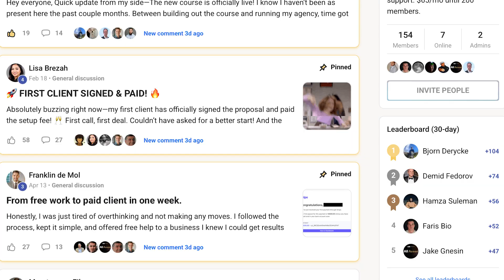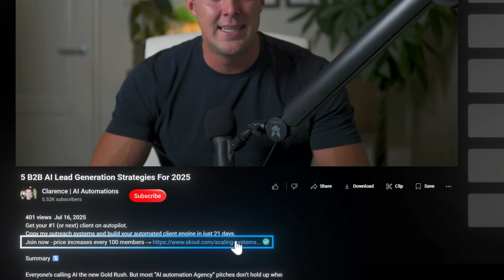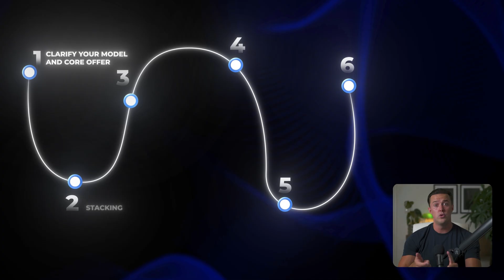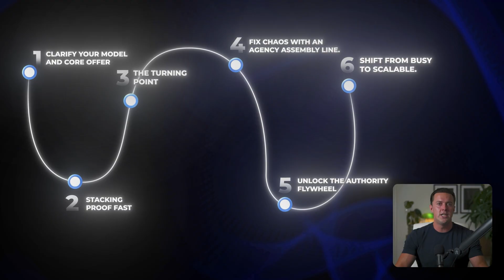How I’d Rebuild to $100K/Month If I Lost Everything (N8N Automation Agency)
Join Scaling Systems & Get Client #1 on Autopilot + All My Systems  ⤵️

Summary ⤵️

Breaking past $100K/month with a lead generation agency takes a completely different game plan than getting to $10K/month. In this video, I walk you through the six building blocks I’d use to rebuild from zero—exactly how I’d set up a scalable AI automation agency, build undeniable proof fast, create a high-volume client acquisition system, and stack authority until the growth compounds.
You’ll see the real systems I run today in my own business, powered by n8n, AI automation, web scraping, and AI tools like ChatGPT and OpenAI—from cold email outreach that books calls daily, to LinkedIn lead generation that turns missed replies into meetings. This isn’t theory; it’s the same approach that’s helped me and other entrepreneurs grow past multiple six figures a month in predictable B2B sales.
Whether you want to start an AI automation agency, launch your own lead generation agency, or just learn how to get clients fast, this video will show you how to design your model, build your pipeline, systemize delivery, and unlock the “authority flywheel” that keeps opportunity flowing. Perfect if you’re looking for AI business ideas, want to make money with AI, or are building an AI business that scales without you.
This is the AI lead generation and automation blueprint for serious operators—so you can stop guessing and start scaling.

Tools I use. (some give me kickbacks—thank you!)

Why watch?
I’m Clarence, and I help entrepreneurs and B2B founders land clients—on autopilot. After sending 10+ million cold emails and building automated outreach systems for 35+ businesses, I know what actually works.

On this channel, I break down the real systems, automations, and shortcuts I use to help others go from “zero” to a steady stream of leads (and income) without endless manual work. Whether you want your first client or you’re ready to scale, you’ll get everything you need—step-by-step, no fluff, no gatekeeping.

Ready to automate your outreach and unlock more freedom?

Chapters

0:00 - 6 Stage $0 - $100K/mo Roadmap
1:40 - #1 Build 1 Offer
4:28 - #2 Stack Proofs
6:27 - #3 Automate Outreach (AI)
8:44 - #4 Productize Delivery
12:02 - #5 Build Authority
14:43 - #6 Systemise Everything (Scale at 10X)